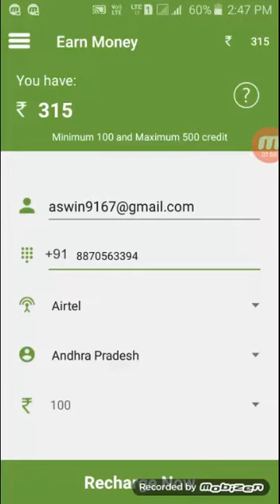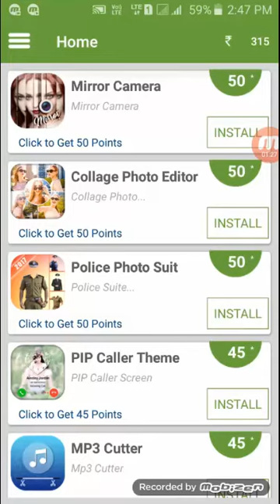How to earn money in tamil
Fake money making app don't waste your time